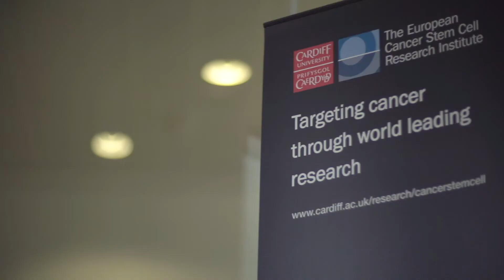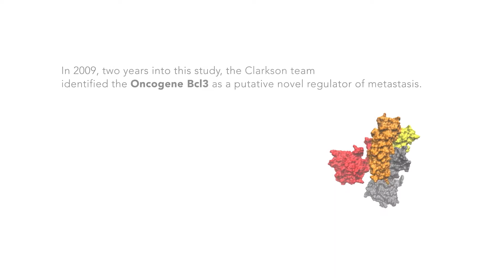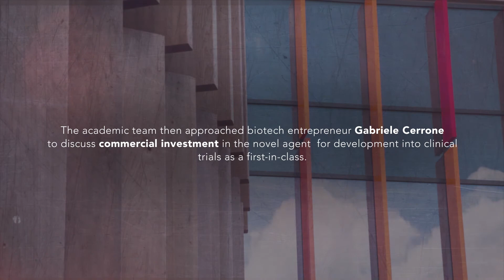Innovation in Healthcare Award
Developing a new drug for metastatic breast cancer - Tiziana Life Sciences Plc with the School of Bioscience and the School of Pharmacy and Pharmaceutical Sciences.